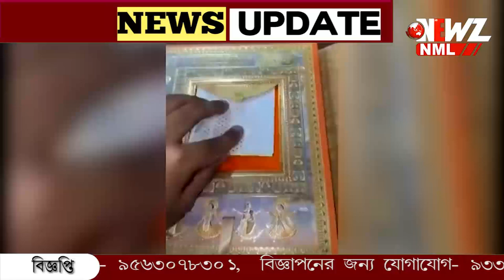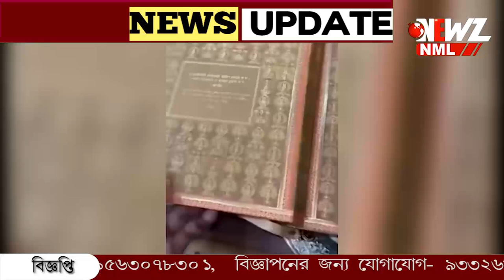রুপোর মন্দির, সোনার দেবতা! দেখুন অনন্ত- রাধিকার বিয়ের কার্ডের ভিডিও।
রুপোর মন্দির, সোনার দেবতা! মুকেশ আম্বানির ছেলের বিয়ের নিমন্ত্রণ-পত্রে নানা চমক। দেখুন অনন্ত -রাধিকার বিয়ের কার্ডের ভিডিও।